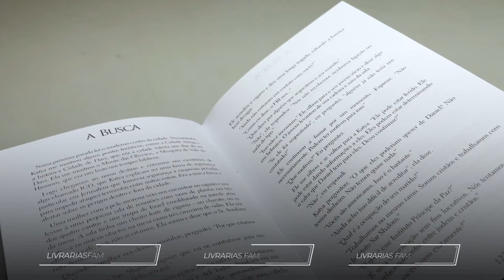A Busca | Sean McDowell e Bob Hostetler - Livrarias Família Cristã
Paginas: 328
Formato: 14 x 21 cm
Editora: BvBooks
Acabamento: Brochura
Autor: Sean McDowell | Bob Hostetler
Idioma: Português